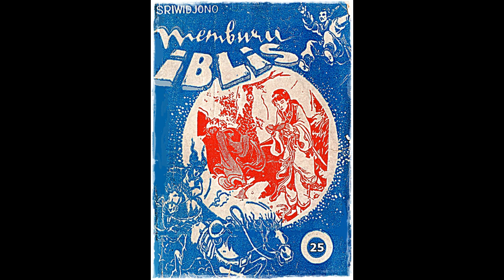Seri Cerita Silat Memburu Iblis Jilid 25